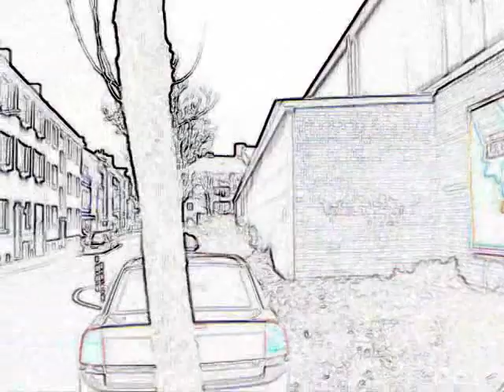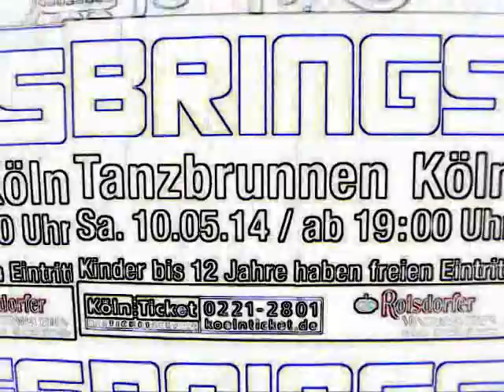So gesehen ist ja NIX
Kultureinblicke...